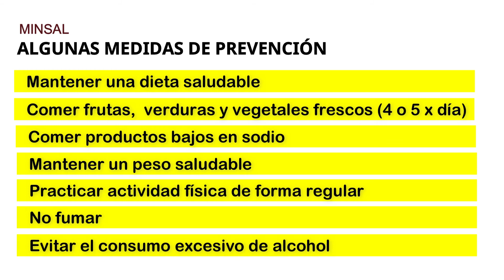[Mes del corazón] Cápsula informativa enfermedades cardiovasculares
Con el apoyo de nuestros asociados del INTA de la U.Chile e investigadores ACCDIS le compartimos la siguiente cápsula informativa sobre las enfermedades cardiovasculares
Te invitamos asumir el challenge para mejorar tu condición aeróbica y salud cardiovascular
¡Y recuerda la prevención es clave!